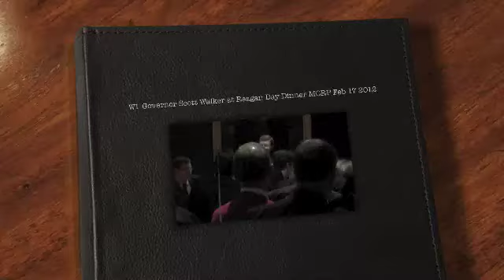Governor Scott Walker At Milwaukee County Republican Party Reagan Day Dinner February 17, 2012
Reagan Day Dinner Republican Party of Milwaukee County  February 17, 2012 venue Serb Hall Milwaukee Emcee Charlie Sykes, Speech: Wisconsin Governor Scott Walker.